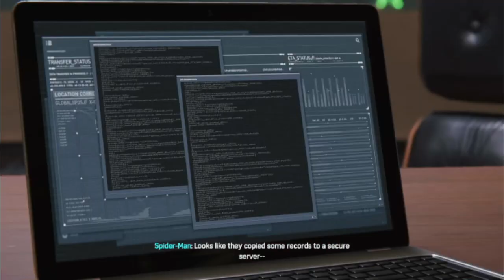Hard as stone:Marvel's Spider-Man part 10